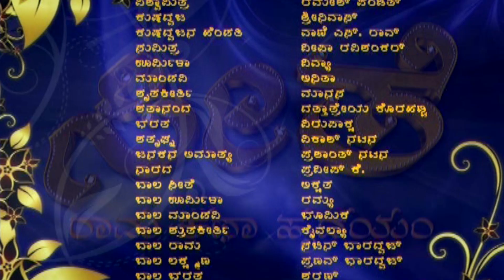Seethe - ಸೀತೆ - Episode 65 | Kannada Bhakti Serial | Kannada Ramayan Story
Welcome to Kannada Namma Biscoot, your ultimate destination for Kannada Bhakti Serials. Join us as we dive into the rich culture and mythology of Karnataka through our engaging episodes of Seethe - ಸೀತೆ. Get ready to immerse yourself in the captivating Ramayan story told in the beautiful language of Kannada.